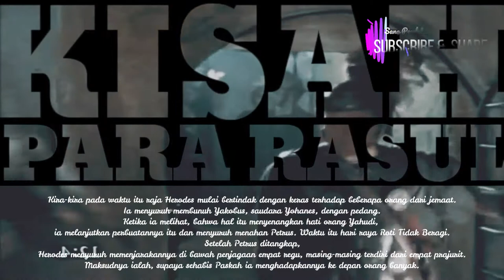Kisah para rasul 12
Herodes mati (Kisah  para rasul 12)